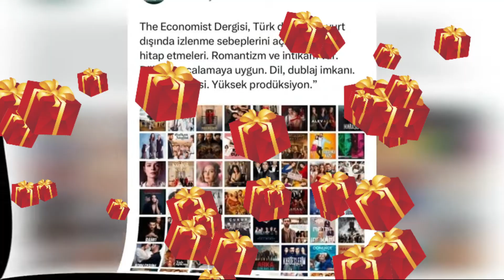Magníficas fotos de Sıla Türkoğlu del nuevo episodio